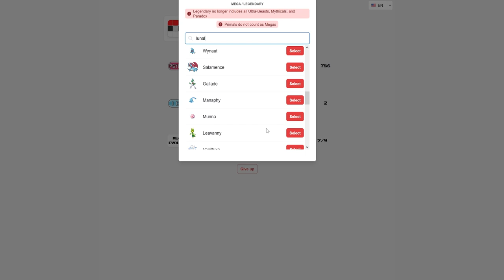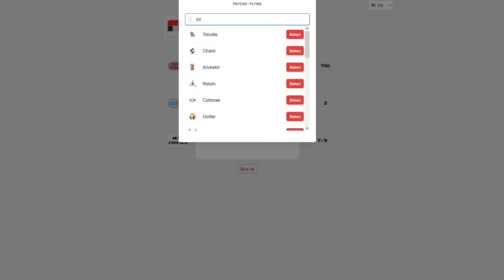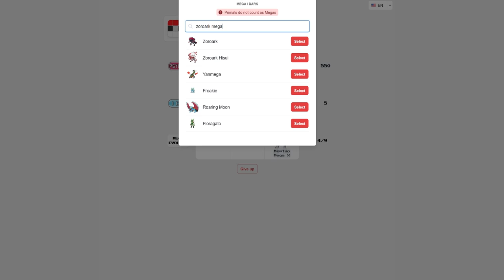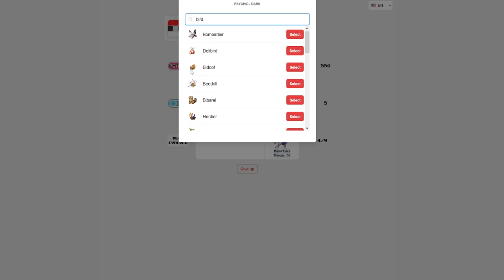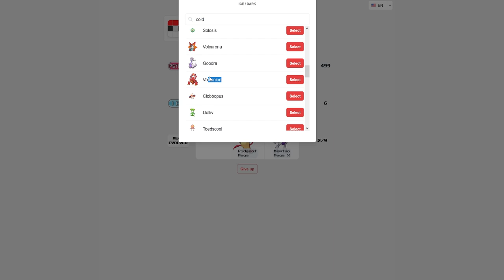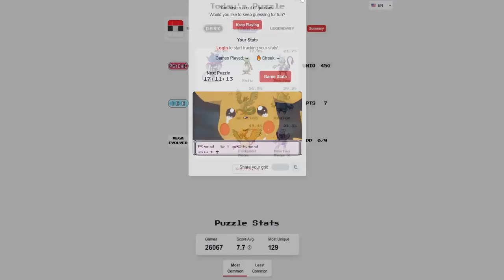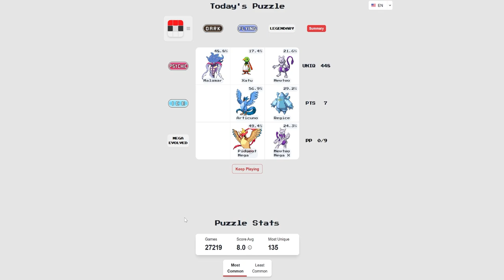World Of Horror Episode 115 ~ It's washed! It's over! It's... ...Cursed?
please, please just a crumb of eldritch possession